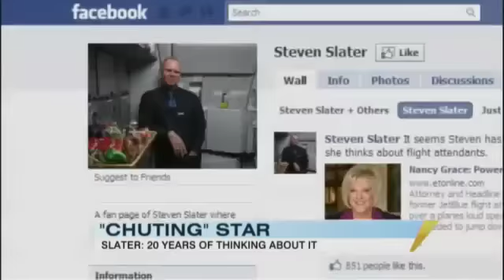Flight Attendant's Ex-Wife Speaks Out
Steven Slater's former wife, Cynthia Susanne, says he is not an instigator.